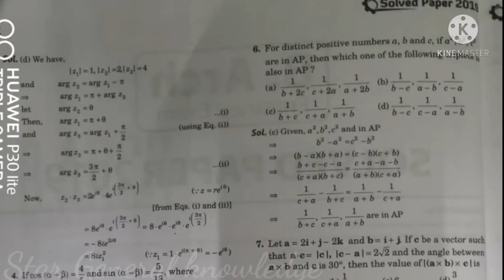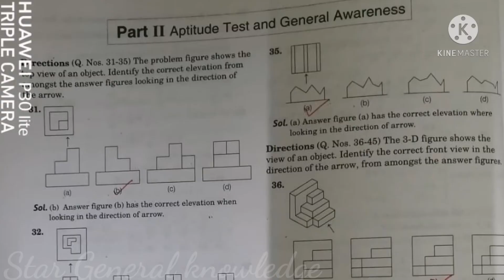NATA exam solved paper 2019 by star general knowledge